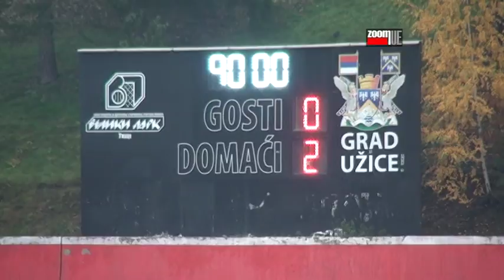Sloboda-Temnic 1924 2:0